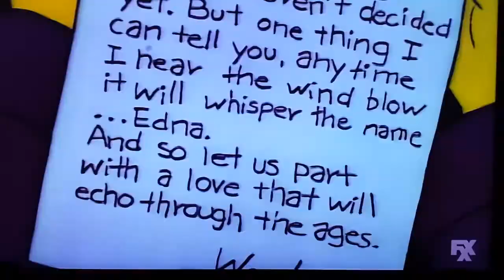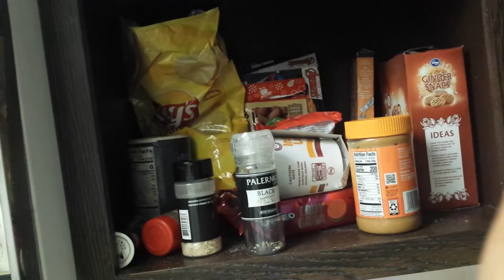The Gay Dating Globe isn't as colorful as you think.